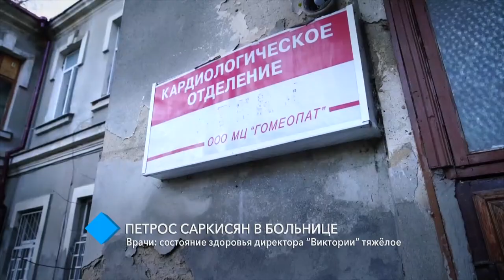Врачи: состояние здоровья директора “Виктории” тяжёлое